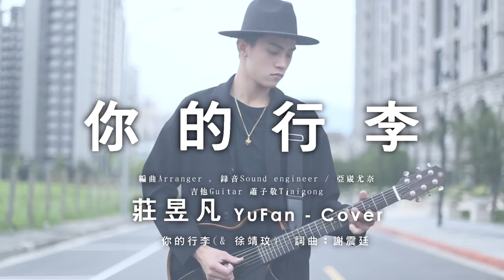莊昱凡 YuFan - Cover [ 你的行李-謝震廷Eli Hsieh feat. 徐靖玟 ]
莊昱凡 YuFan - Cover
原唱Original song/ 謝震廷

編曲Arranger , 錄音Sound engineer / 亞崴尤奈Yawi yungay

(影片建議觀賞Viewing recommended :HD1080p)

歌詞

你的行李(& 徐靖玟)  詞曲：謝震廷

我把你的叮嚀 寫成一封信  想念時候 能溫習你氣息
我把你的貼心 整理成日記  挫折時候 能重建我信心

我知道你在生我的氣  因為我並沒有開口挽留你
但你不知道我轉身後的表情  面對分離 好不容易

我的心裡 已經打包好我們的感情  沒想到愛你卻只能用離開 代替
原諒我為你付出的勇氣

我的心裡 已經打包好我們的愛情  沒想到愛你卻只能用離開 代替
你的行李 我替你打包好美麗旋律  希望在你寂寞時安撫你
都怪我無能為力 才讓我們變成 回憶

我愛你 我真的愛你  但這句話 我沒裝進
你的行李  你的心裡